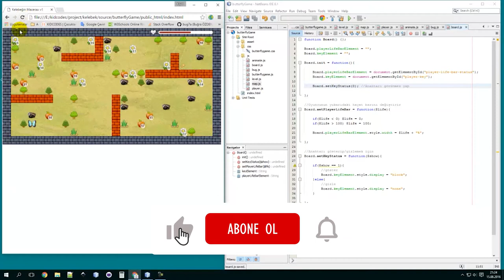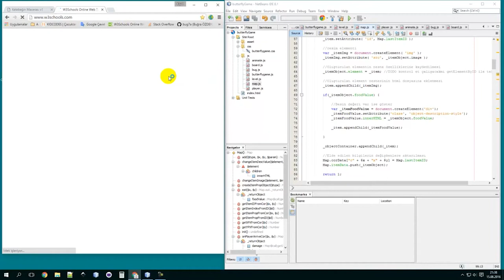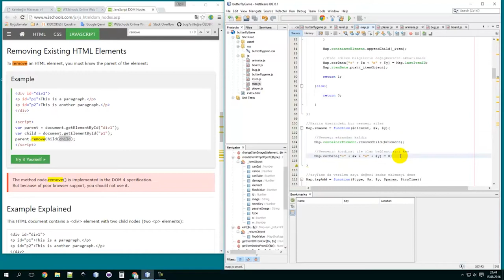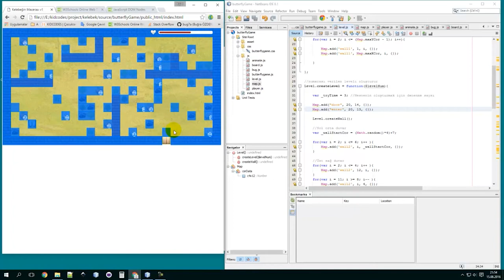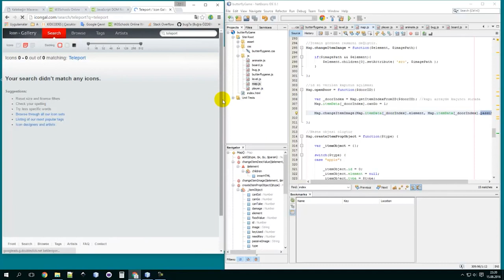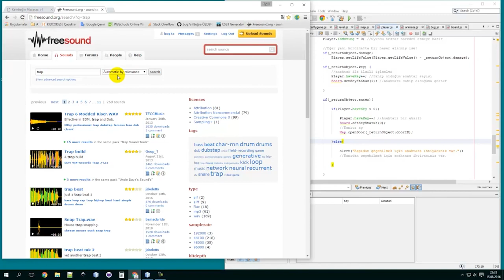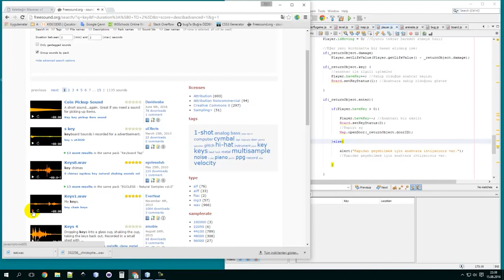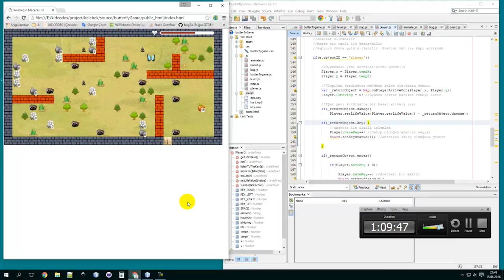13) Javascript İle Oyun Yapımı